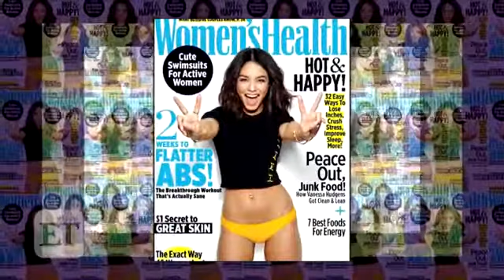Vanessa Hudgens Reveals Secrets Behind Her 30 Pound Weight Loss